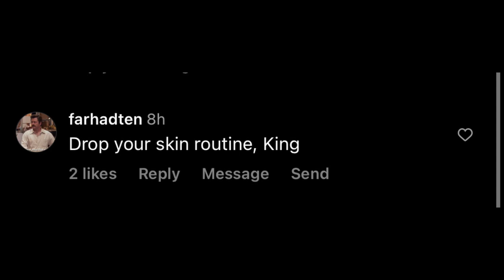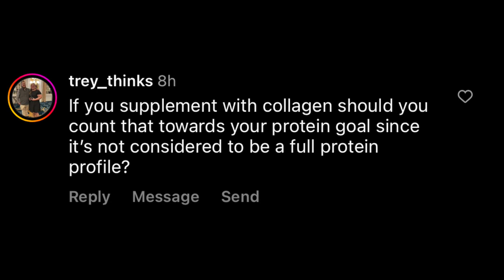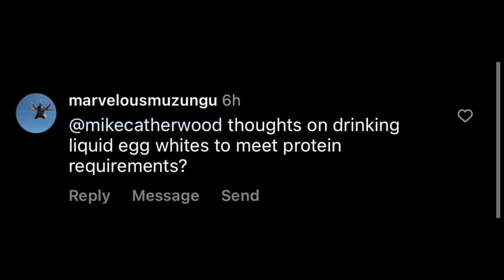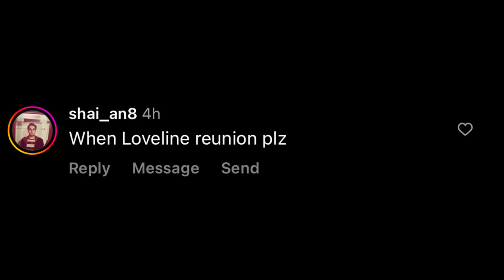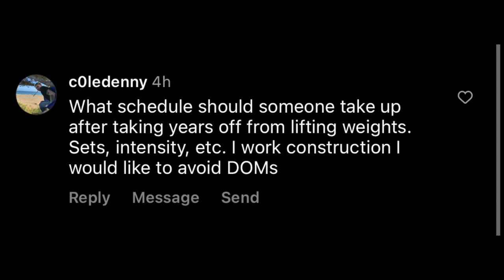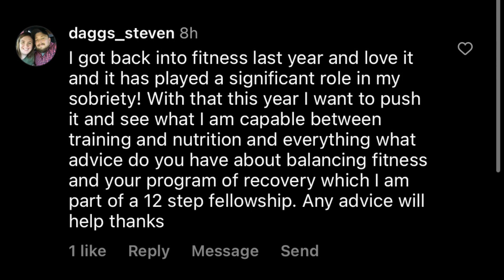Mikey Likes You - Don't Even Trip, I Got You.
It's a brand new question-and-answer session and it's a darn good one.  I dive into soreness post-training, size vs. strength, raw eggs, Loveline, collagen, and amino acid profiles.  It's a whole lot of fun, so come on in.